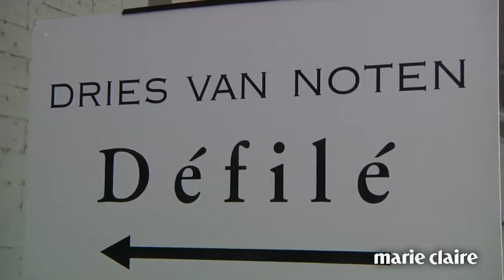[Marie Claire Korea] 2014 SS PARIS - Dries Van Noten